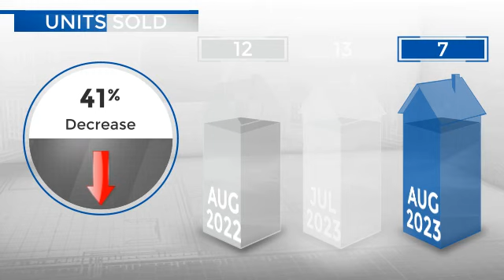Lyons,CO, Real Estate Market Update from REMAX Alliance,September, 2023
REMAX Alliance Video Update recapping market activity within Lyons, CO, during the month of September, 2023